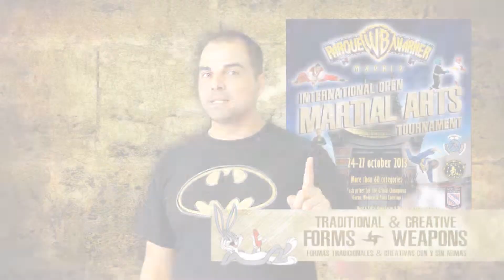Reglamento Formas Tradicionales y Creativas (con y sin armas)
International Open Martial Arts "Parque Warner" is a sporting and cultural event unique in Europe.

The first Open Tournament  to any martial artist who wants to participate independently of the federation or association that is affiliated to practice style (Karate, Kungfu, Kenpo, Taekwondo, etc ...), broadcast on TV, and cash prizes for Grand Champions Forms, Weapons and Sparring.

This spectacular event of 2 days duration, will be held in the magnificent setting in "Parque Warner" of Madrid, giving fans, competitors and family, the opportunity to enjoy 2 days of fun and entertainment in a magical and special place, while competing in one of the best events of Martial Arts in Europe.

Over 5 tatami, will compete athletes from different nationalities and martial arts under the same International Open Rules, distributed by age, weight, color of belts and sex.

They have already confirmed their attendance athletes and teams from the United States, Venezuela, France, Portugal, Italy and of course the host country Spain.